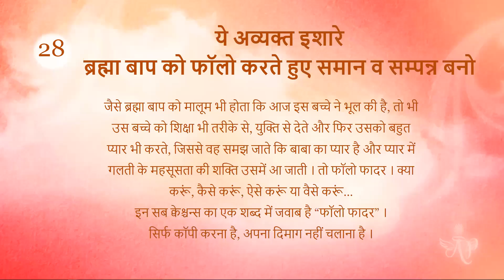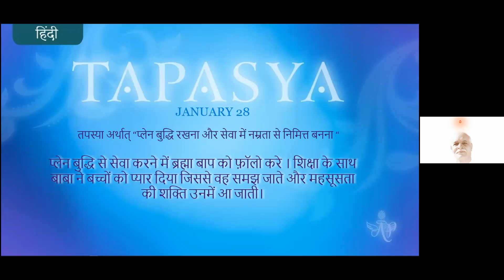Tamil January 27, 2022 Mohini Didi Tapsya Hindi Series 28p4